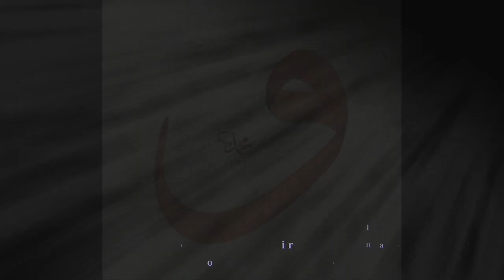Cuma Hutbelerinde İmamların Yaptığı Çirkin Bir Hata